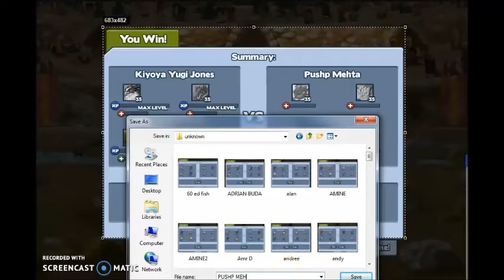Miscrits: Kiyoya(TXC) vs Pushp(??)